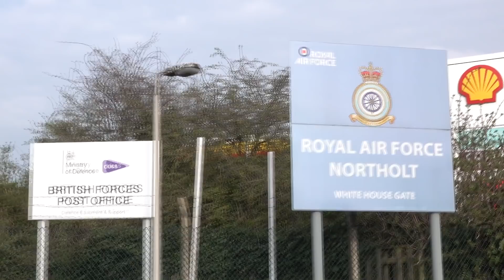Royals arrive in London for Prince Philip's memorial service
This morning, the Queen was joined by members of the royal family as well as members of other European royal families. They included King Carl XVI Gustaf & Queen Silvia of Sweden who landed at RAF Northolt on board a Swedish Air Force Gulfstream Aerospace TP-102C aircraft.
The royals were then escorted by British Metropolitan Police from RAF Northolt to Westminster for the service.